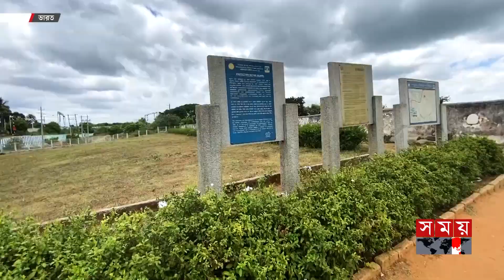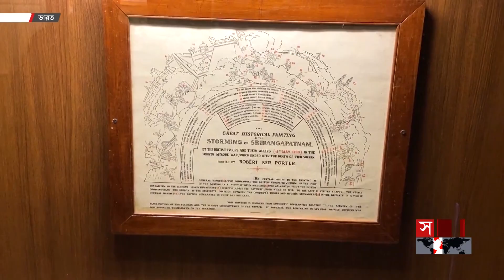হত্যার পর যেখানে আবিষ্কার হয় টিপু সুলতানের মরদেহ | Tipu Sultan | Somoy TV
Somoy TV: t.ly/Se1z
Somoy TV Bulletin: t.ly/iqIq
Somoy Entertainment: t.ly/3dWC
Somoy Sports: t.ly/iASp
SOMOY TV ISLAMIC: t.ly/zU6a

Somoynews.tv: t.ly/Y7ab
খেলার সময়: t.ly/xJ5H
সময়ের গল্প: t.ly/EW3M
এ সময়ের বাণিজ্য : t.ly/m3ir

Groups:
Somoy TV (Official)✅: t.ly/ajiO
Somoy Entertainment✅: t.ly/8CLh
Somoy Business✅: t.ly/4xaJ